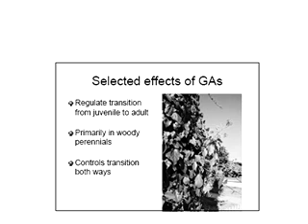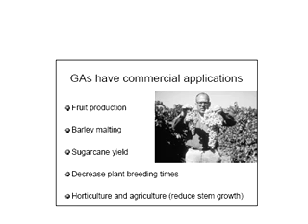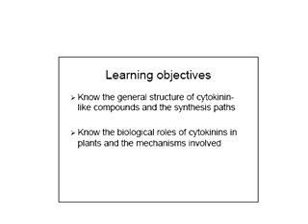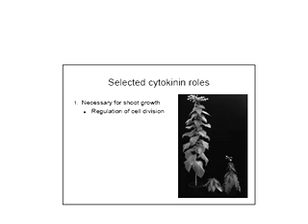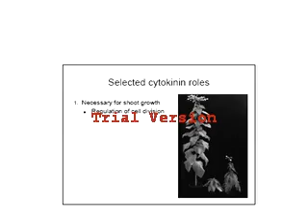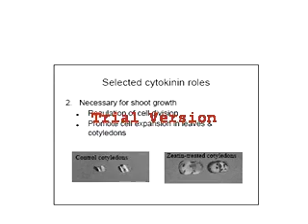Lecture3 PGR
Prof. Heshmat Eldesuquy